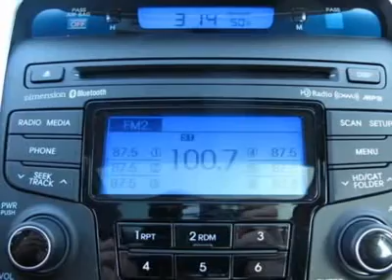2012 HYUNDAI SONATA Salt Lake City, CO 2Y2393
2012 HYUNDAI SONATA Salt Lake City, CO
Stock# 2Y2393

Ken Garff Hyundai (KenGarffHyundaiNEW)
717 South West Temple
Salt Lake City, CO 84101

Additional Custom Chrome Wheels Installed  $27,994 Pricing includes $1,000 Sonata SE/LTD Dealer Discount, $1,000 Finance     Discount and $500 Sonata Valued Owner Coupon. Ken Garff   also offers an  additional  $1,000 military discount if you are  currently  active or  retired with 4  years of service.